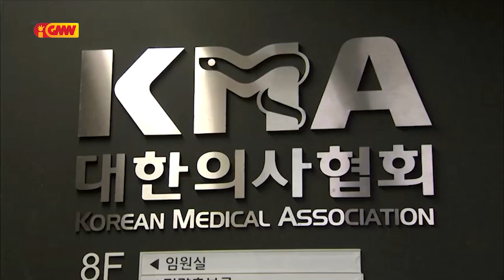ASEAN NEWS - 30 October 2020